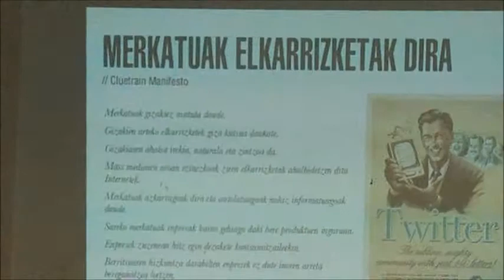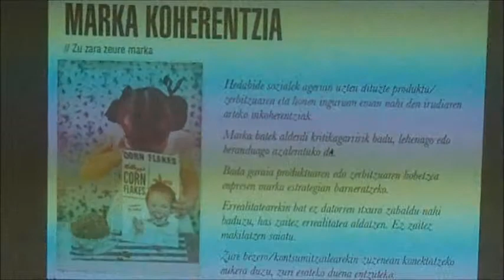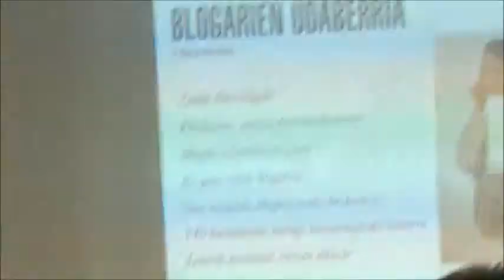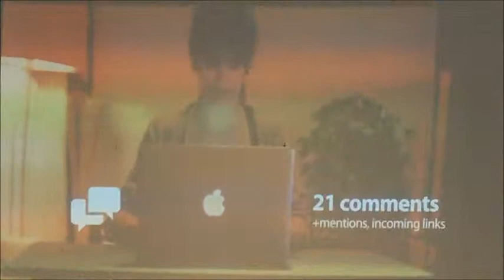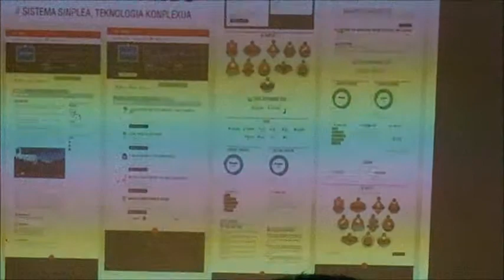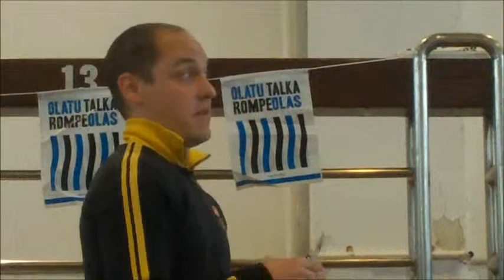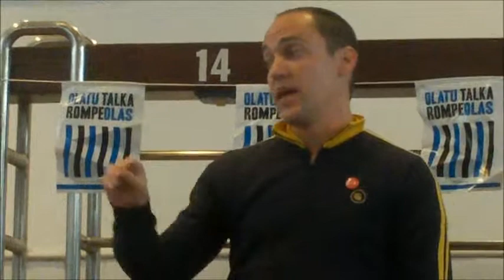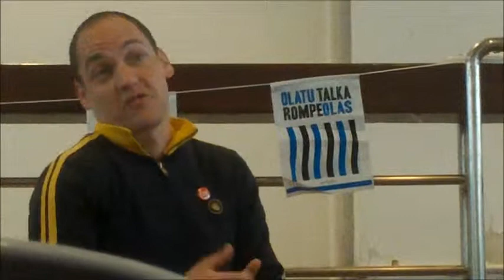Blog on brands. Eraldalab Donostia 2013-5-25